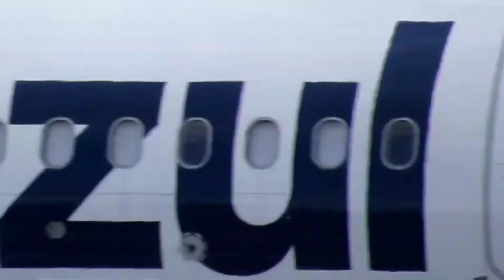Pousos e Decolagens Airbus 321, 320, Preator 500, Boeing 737, Gran Caravan